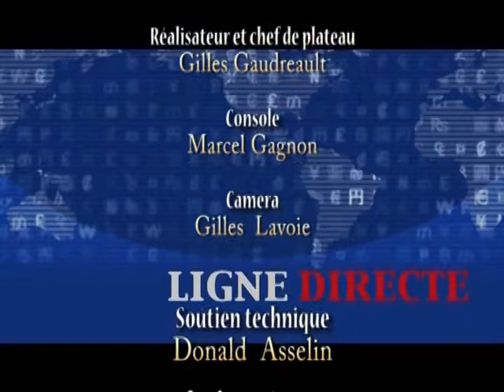Ligne directe (L'idolâtrie) 13 sept 12.mpg